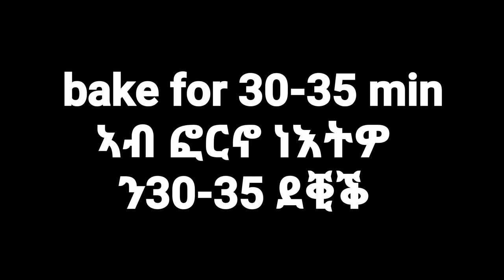Special Pizza ፍልይቲ ፒሳ